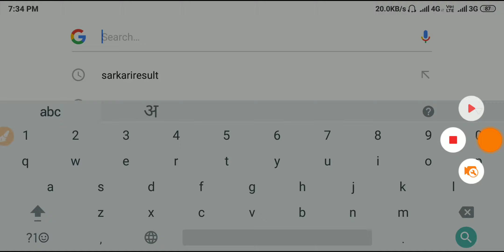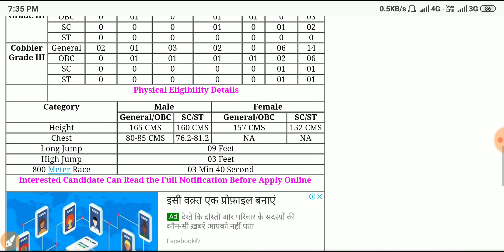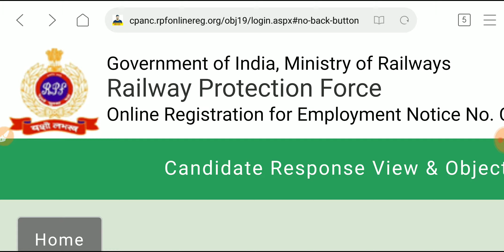RPF Constable Tradman Answer Key Downlod 2019 // Answer Key Release RPF 2019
RPF Tradman answer Key Downlod Website link 2019

करना न भूलें धन्यवाद दोस्तौ
# RPFanswerKey
# rpf tradesman answer key 2019 # rpf tradesman answer key # rpf tradesman answer key kab aayegi # rpf tradesman answer key date # rpf constable tradesman answer key # rpf tradesman ki answer key
# Rpf constable tradesman normalization # rpf tradesman result date Rpf constable tradesman answer key
# ;# RPF tradesman Ancillary answer key
# Rpf Tradesman Answers key rpf Tradesman answers key 2019
# Rpf exam 2019 rpf result 2019
 # rpf Tradesman exam 2019 answer key
# rpf Tradesman result 2019
 # rpf Tradesman Ancillary result 2019 when will be announced
# RPF Tradesman Ancillary answer kcy